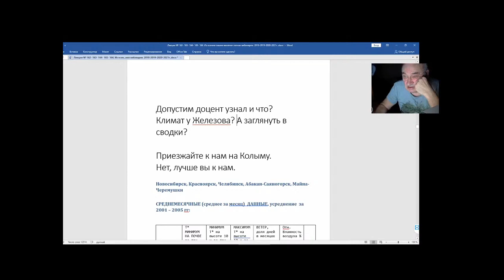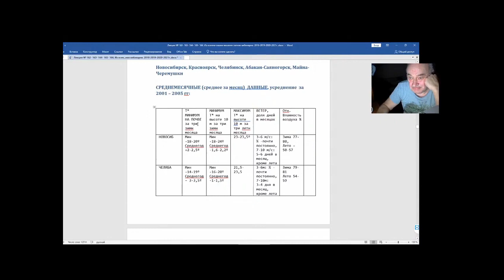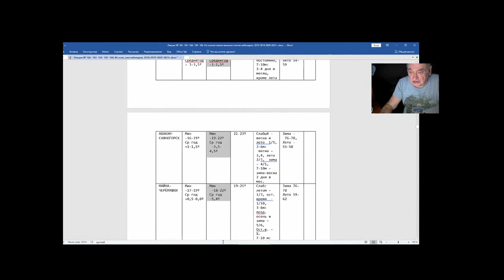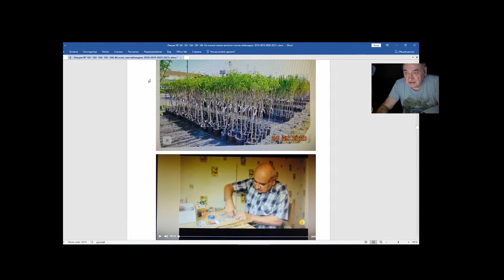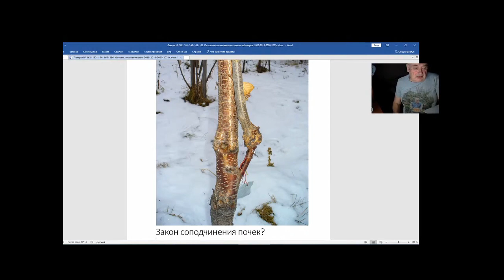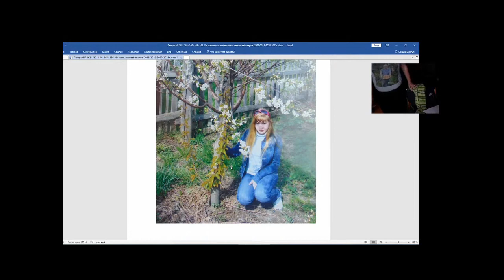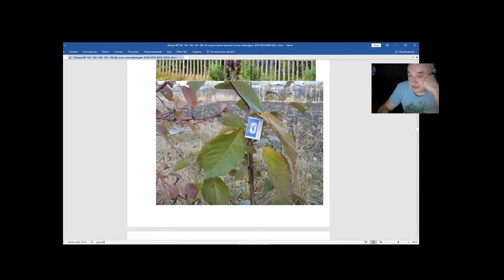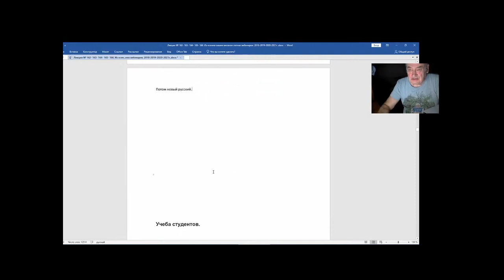Железов В Вебинар 167 Несколько серьёзнейших писем Часть 4